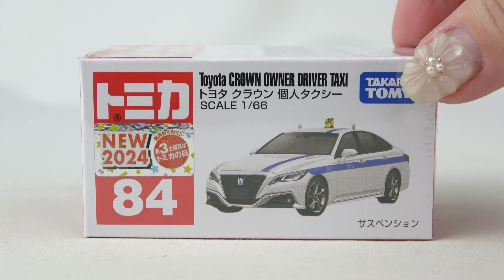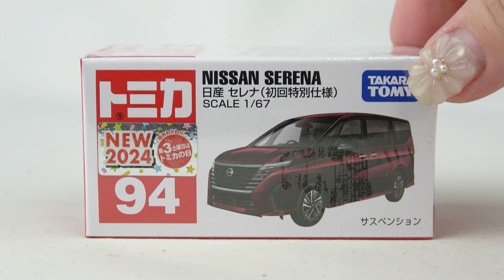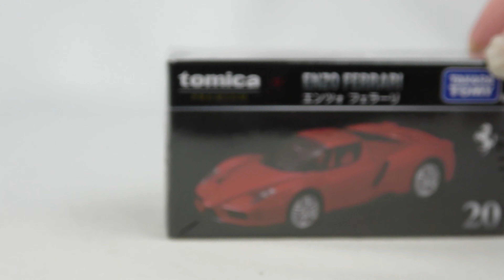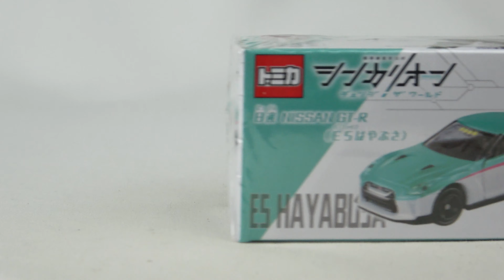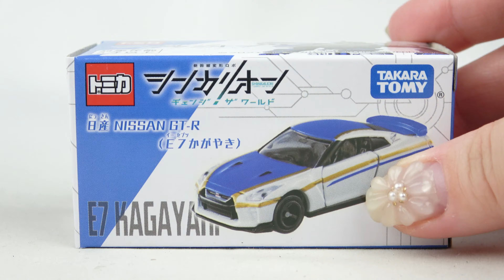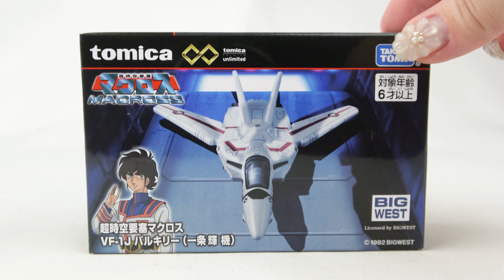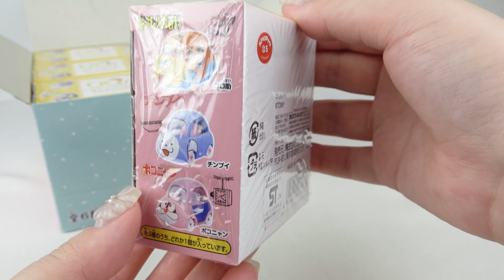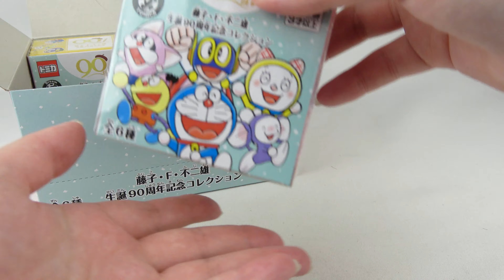2024年4月に発売したトミカ開封！大人のダイキャストカーコレクション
【2024年4月に発売したトミカ】
84 トヨタ クラウン 個人タクシー
94 日産 セレナ
94 日産 セレナ（初回特別仕様）
トイザらス オリジナル　トヨタ GR 86 カスタマイズ仕様
トミカプレミアム　20 エンツォ フェラーリ
トミカプレミアム　20 エンツォ フェラーリ（発売記念仕様）
シンカリオンＣＷ トミカ　日産 NISSAN GT-R（E5 はやぶさ）
シンカリオンＣＷ トミカ　日産 NISSAN GT-R（E6 こまち）
シンカリオンＣＷ トミカ日産 NISSAN GT-R（E7 かがやき）
トミカプレミアムＲａｃｉｎｇ　99号車 NSX-GT
トミカプレミアムＲａｃｉｎｇ　レイブリック NSX-GT
トミカプレミアムｕｎｌｉｍｉｔｅｄ　超時空要塞マクロス VF-1J バルキリー（一条輝 機）
トミカプレミアムｕｎｌｉｍｉｔｅｄ　超時空要塞マクロス VF-1S バルキリー（ロイ・フォッカー 機）
トミカプレミアムｕｎｌｉｍｉｔｅｄ　超時空要塞マクロス VF-1J バルキリー（マクシミリアン・ジーナス 機）
トミカタウン バス停（乗客付き）
トミカタウン 消防署（消防士付き）
ドリームトミカ　藤子・F・不二雄生誕90周年記念コレクション

大人の方が商品購入の参考にして頂ける動画を制作しています。13歳以下が視聴される場合は、大人の方と一緒にご覧ください。

私はコレクターです。好きなものを大量に買ってしまいます。
大人なので、稼いだお金で自由に好きな物を買います。
たとえ生活が苦しくなろうと欲しいものを買っていきます。

2023/08/10
旧チャンネル名：おもちゃ模索隊「Toy corps」